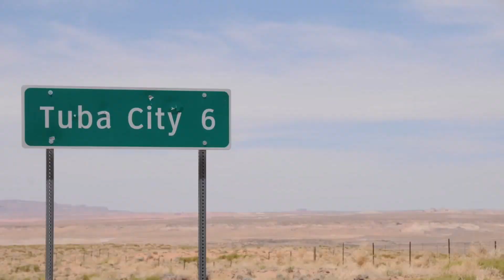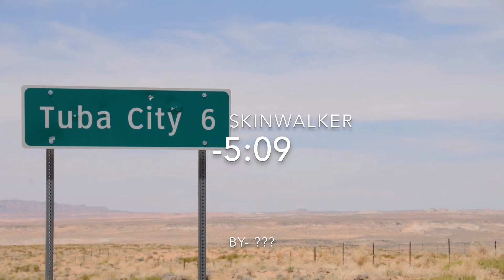True Horror Stories #14 | Monsters of North American Legend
If you have a personal horror story or that of a loved one that you'd like to hear on the channel sent it into I will also accept original artwork or Creepypastas.

If you have a Personal HALLOWEEN horror story or are a fellow narrator and would like to be in my Halloween MEGA collab this year be sure to email me with Halloween Special as the subject, Thanks.

Story #1
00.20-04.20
by- Unathana

Story #2
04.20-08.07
by-???

Story #3
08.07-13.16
by-???

Story #4
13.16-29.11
by- frozensolid2

Story #5
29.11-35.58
By- ???